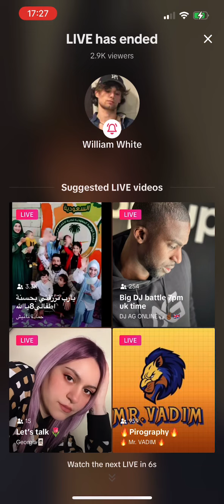2nd June 2024 William white live